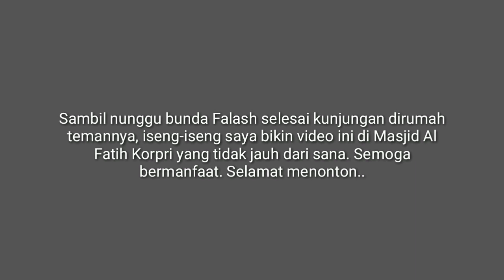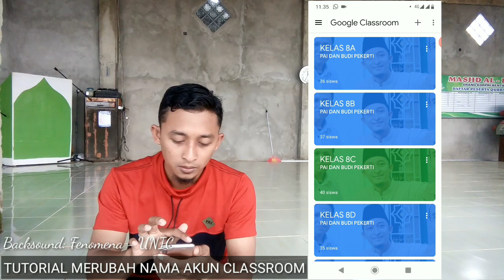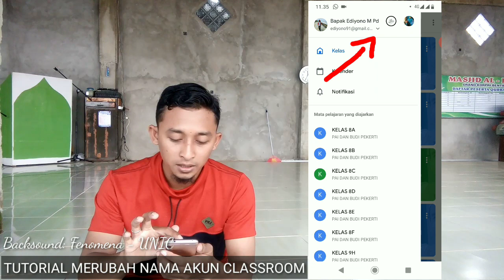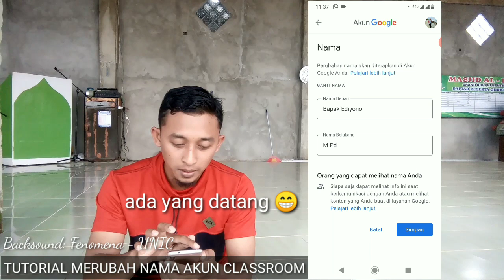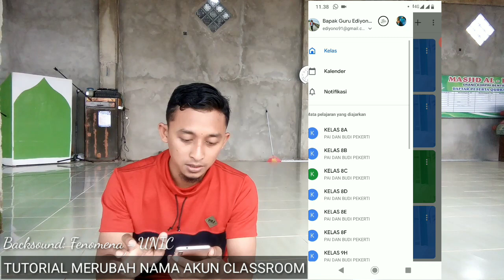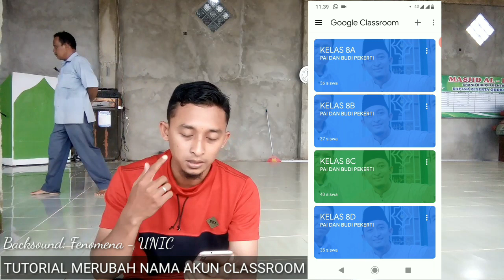TUTORIAL CARA MENGGANTI NAMA DI CLASSROOM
Agar memudahkan Guru dalam memberi pembelajaran maka wajib menggunakan nama asli kita. Berikut ini tutorialnya silakan disimak.